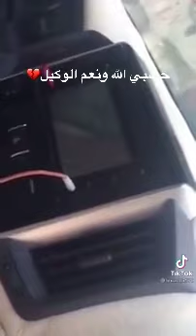تحذير من شراء بعض السيارات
عطنا رايك بالفيديو ولا تنسى الايك والاشتراك لمزيد من الفيديوات المميزه